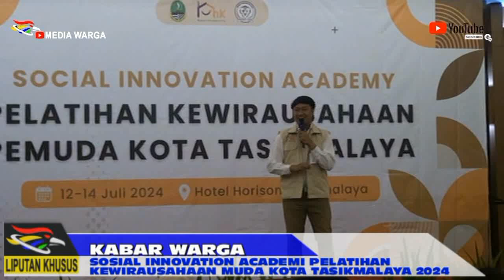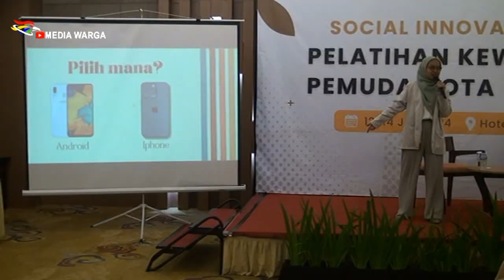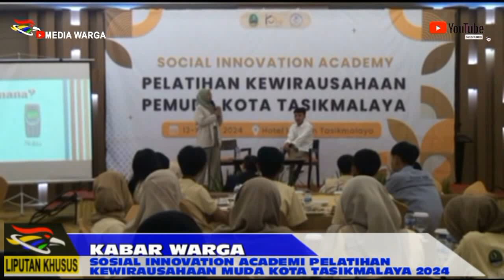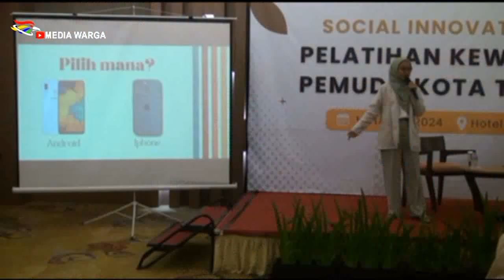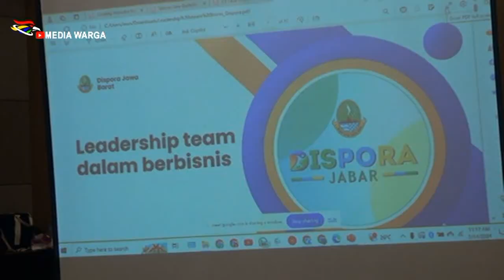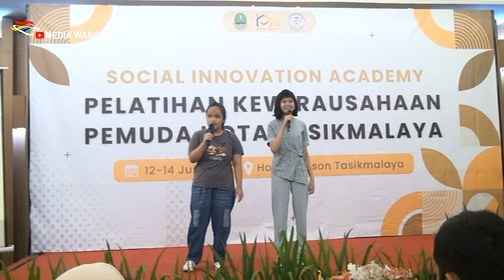GADIS ASAL SALOPA SEKOLAH SAMBIL BISNIS SEBULAN SAMPE Rp. 6 JUTA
Kegiatan kewirausahaan yang di laksanakan oleh yayasan rumah harapan kita di laksanakan selama 3 hari di ballrom salah satu hotel di kota tasikmalaya#mediawarga